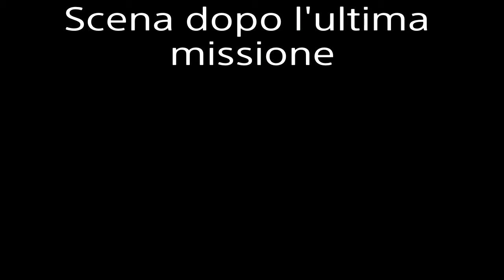Battlefield 1 clip bonus- Un gioco portentoso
Buona visione a tutti Paladini, oggi vi porto una clip 'post titoli di coda' di Battlefield 1. Detto questo vi lascio al video sperando che vi piaccia, mettete mi piace, commentate ed iscriverevi. Al prossimo video! Ad Victoriam Paladini!